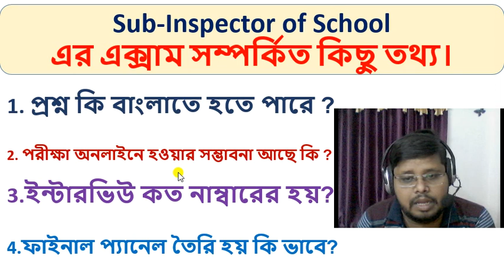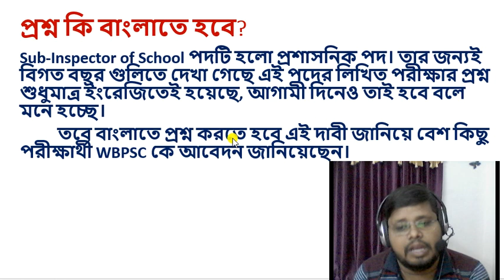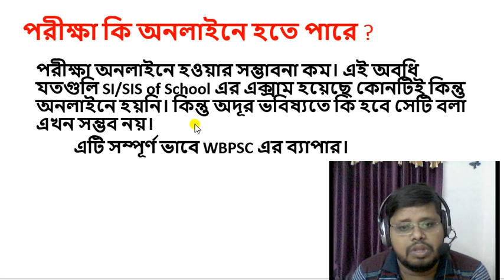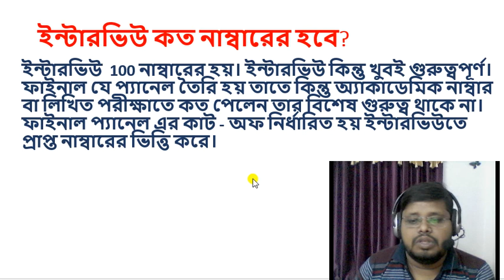Updated Data about Sub-Inspector of School Exam| Language of Exam| Interview Marks| Final Panel.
Syllabus of Sub-Inspector of School Exam, Exam Pattern, Language of Exam, Interview Marks, Final Panel.

* C-TET
* Pedagogy Tutorial
* English Tutorial
* Math Tutorial
* Interview Tips

SubInspector of School